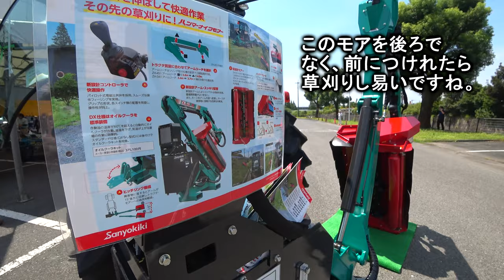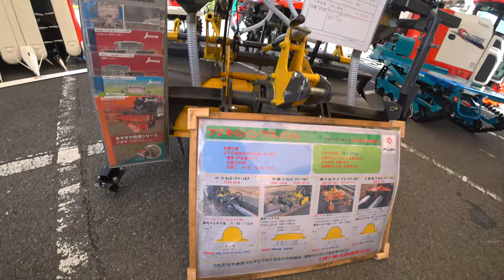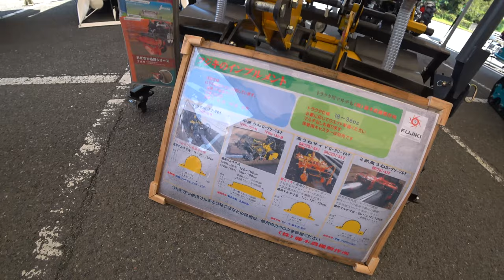【会社員実家農業手伝う】2023大規模農機具展示会でトラクター発見これはコストダウントラクタでは？